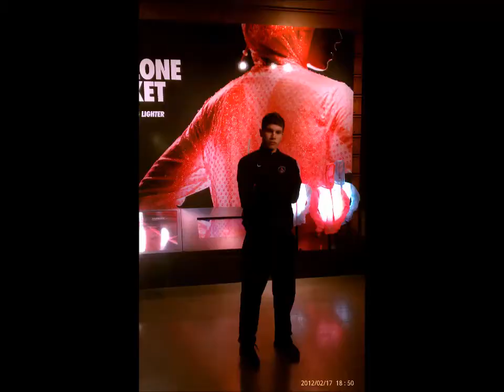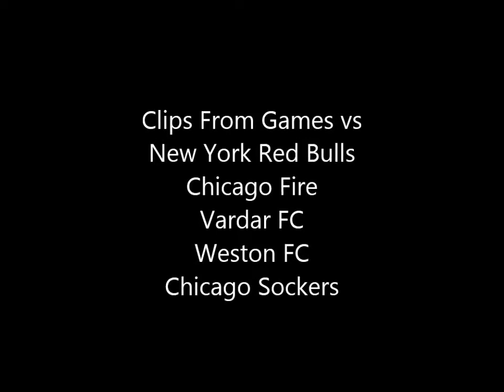Xavier Gomez 2013 Futbol